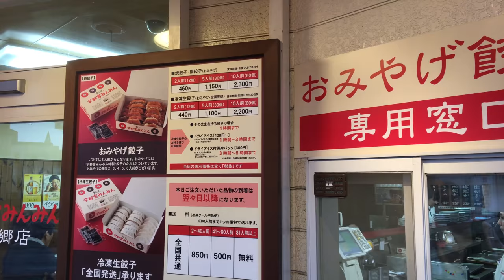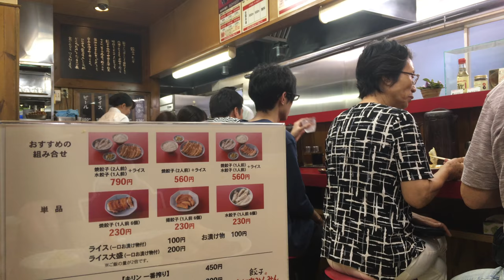Utsunomiya Gyoza - Min Min Guide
Join us we explore the many gyoza shops Utsunomiya is famous for. Today we take a look at Min Min and what they offer.

Narration/Editing/Script - Derek Edwards